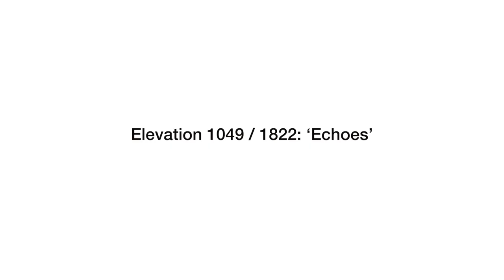Nancy Baker Cahill on the genesis of 'Siren Songs'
‘Siren Songs’ is an animated, immersive AR public art installation by Nancy Baker Cahill, which will appear in Gstaad and St. Moritz as part of Elevation 1049 / 1822: ‘Echoes’ (opening February 18/25, 2022). The work addresses climate change, connecting the two locations via original soundscapes and related artworks that draw visual and sonic inspiration from their respective sites.

Listen to Nancy explain the origins of the work.